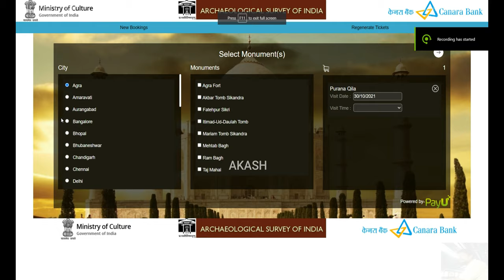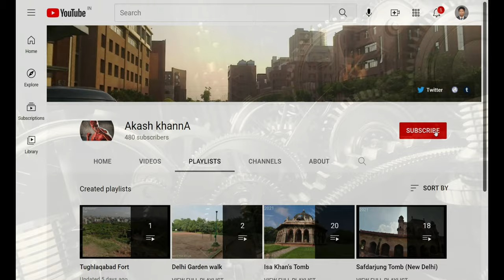Purana Qila (4K Tour -New Delhi 2021 -Mathura Rd) 5